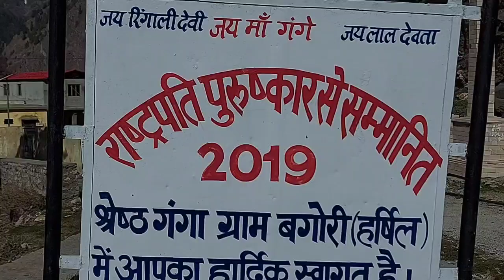Mera बगोरी ग्राम ( भुडुक भुडुक राणा)